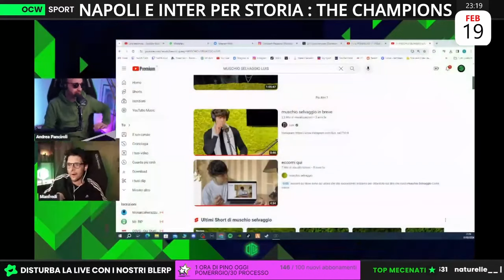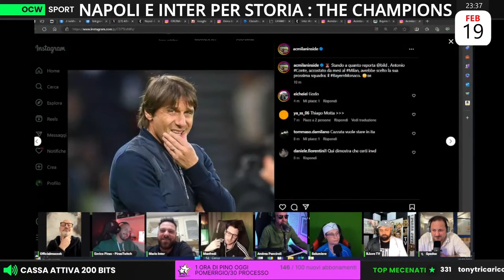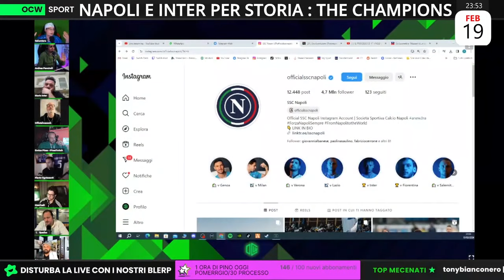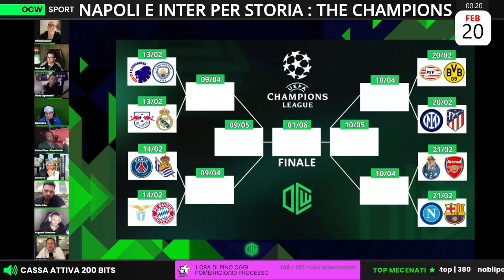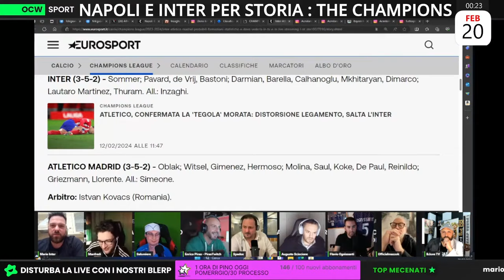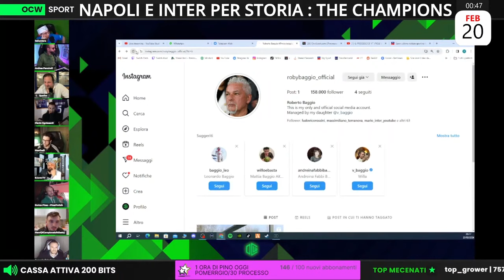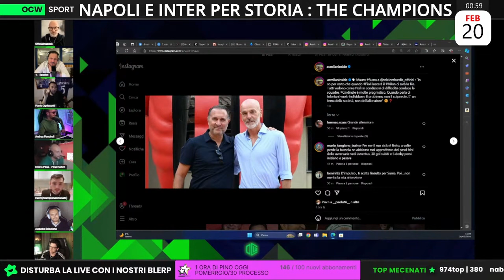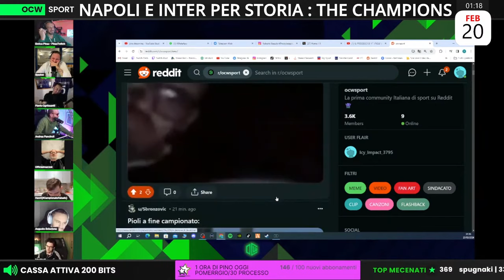OCW live serale del 19/02/2024